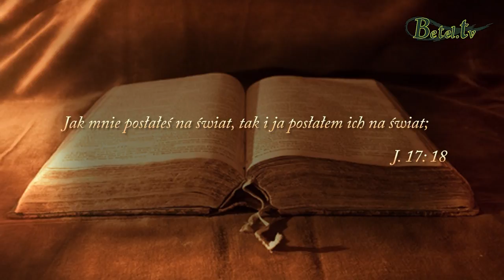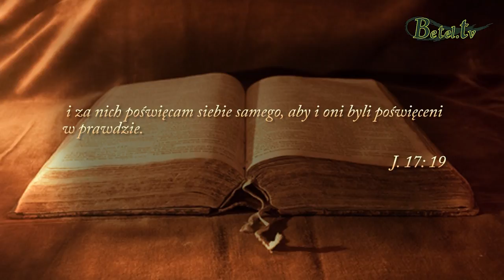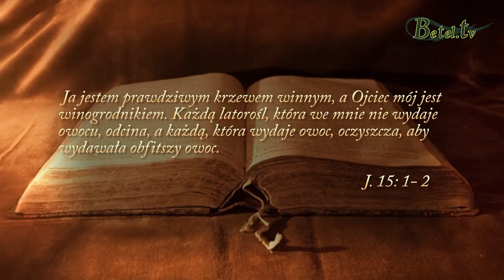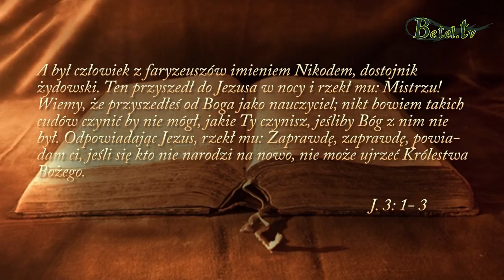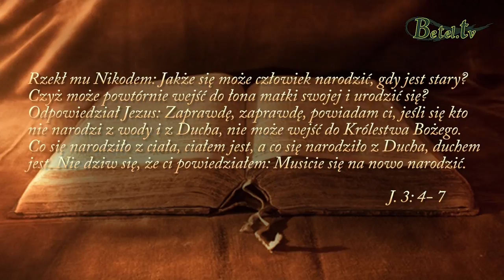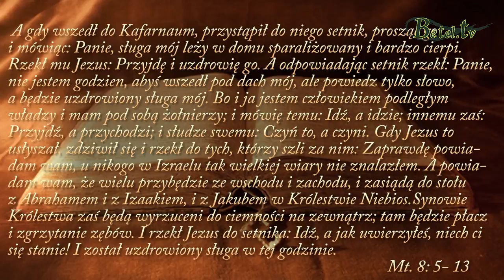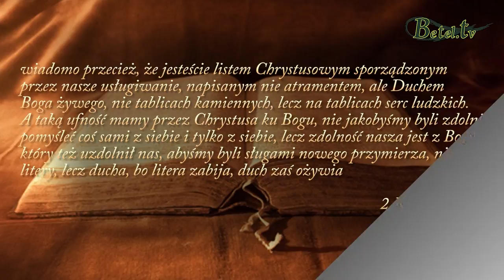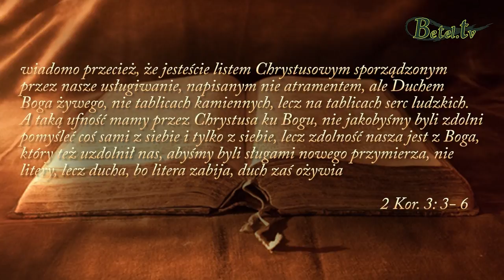17.02.2019- A właściwie to dlaczego nie?- Zbigniew Matyjas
Dlaczego nie zaufać wskazówkom Jezusa, aby być częścią spotkań ,,otwartych domów"? Poddajmy się procesowi oczyszczania i przycinania, abyśmy mogli wydawać owoce naszej wiary, które uwolnią Boże cuda. Opuśćmy swoją strefę komfortu wychodząc ludziom na przeciw, a słowa pochodzące z Bożego serca niech będą dla nas zachętą do działania. ,,Otwarte domy" niech staną się dla nas stylem naszego chrześcijańskiego życia.